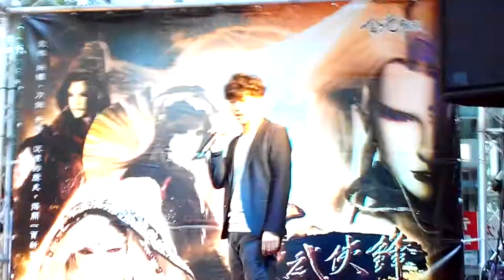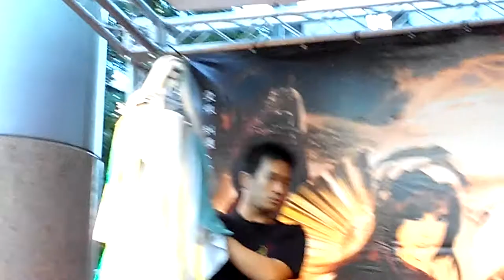【金光御九界之墨武俠鋒‧台北見面會】中場走秀：「墨武俠鋒」要角登場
【重要告示】

原片段因系統音訊編碼發生錯誤，經重灌軟體後已修正。（20141128）

【影片敘述】

金光布袋戲團隊帶來「墨武俠鋒」的部分要角到現場，讓戲迷一睹部分角色的真面目。

台北場次登場的有俏如來、欲星移、蒼越孤鳴（蒼狼）、錦煙霞、一步禪空。

至於，中間亂入的口白表示：